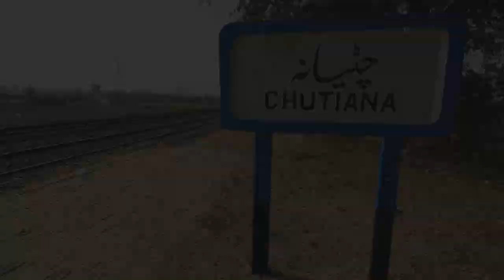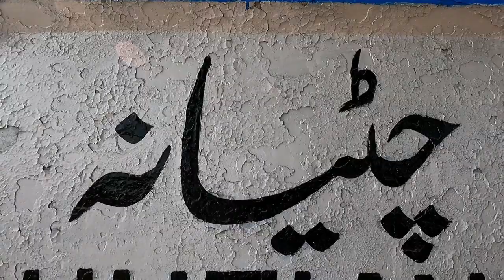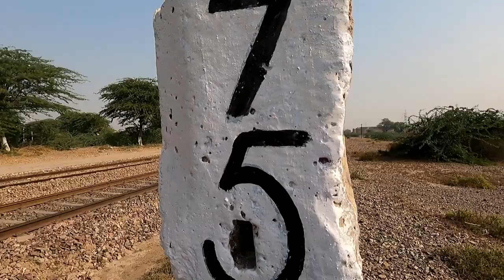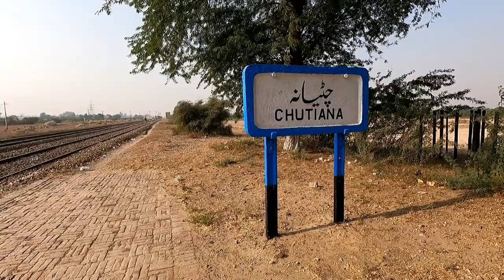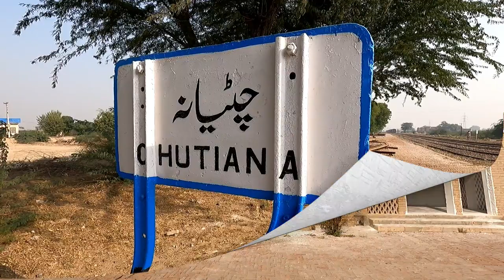Chutiana | A Railway Station Where Silence Can Be Heard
Hello Everyone, Finally I am here with a brand new video. There were break of several days due to me being in travel mode. But now everything will be back to routine.
There are several railway stations on single line section which are used to give crossing to trains of opposite directions. Several of these stations have become obsolete after switching to Computer Based Interlocking signaling system but still there are many sections with old signaling and such stations continue to thrive on. Today I am visiting one such station named "Chutiana" which is situated in Toba Tek Singh Railway Station. It was such a calm and peaceful railway station where I wanted to spend a lot of time to enjoy the solitude.
Oh and this vlog also features the food.. because some of my subscribers really love the food section in this vlog.. Enjoy this video!!

Many people have asked to support my journeys.. If you want to support Pak Railography to cover far flung areas in the country, you can support by buying a coffee for me and have a great day everyone !!

00:00 Vlog Promo
00:38 Today's Destination "Chutiana" Introduction
01:19 Starting Journey For Chutiana & Lucky Catch
03:57 Breakfast at a Dhaba
04:50 Chutiana Railway Station
07:17 Super Parcel Freight Train
08:36 Millat Express Pass
09:42 Departing Chutiana & Goodbye